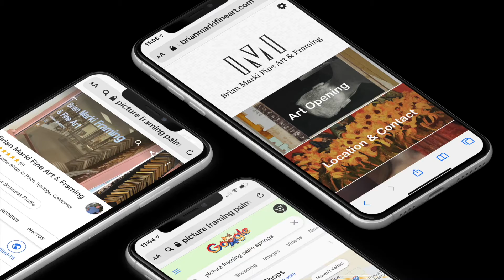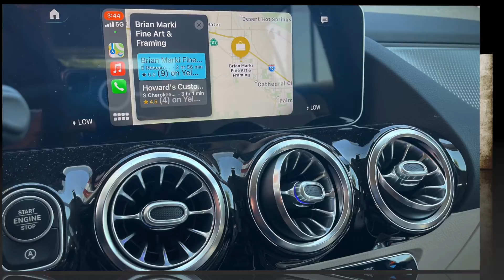Brian Marki Fine Art, Palm Springs , MizaniApps Testimonial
Web app and Google Mapping platform testimonial